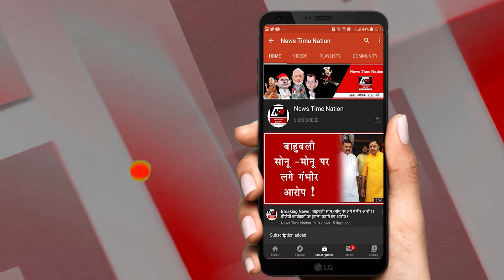अमेठी में सूफी सय्यद संत मखदूम अशरफ के उर्स में पहुंचे हजारों जायरीन ! | Sufi Sant Makhdoom Ashraf